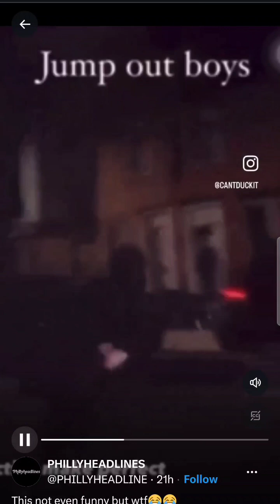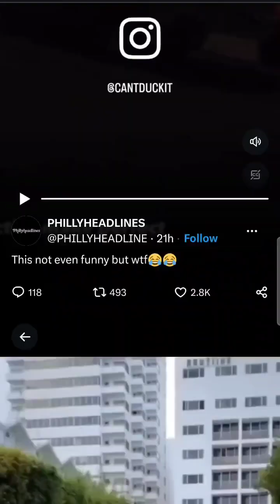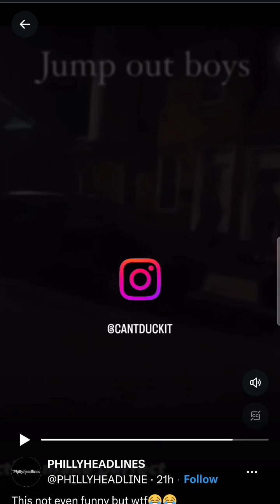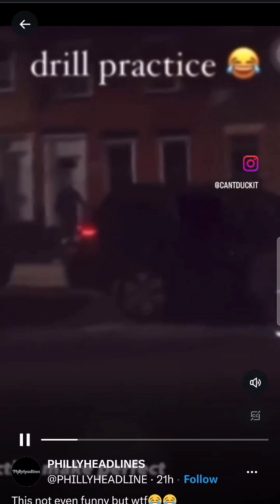NIGGS RUNNING "DRILL PRACTICE", NO 🏀 - THEY WILL PERFECT WICKEDNESS EVEN PRACTICE IT